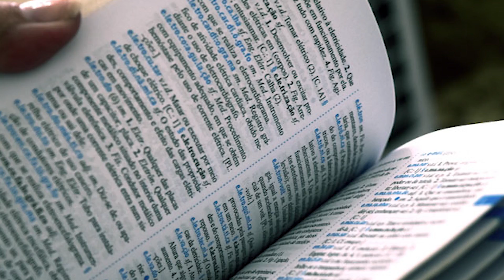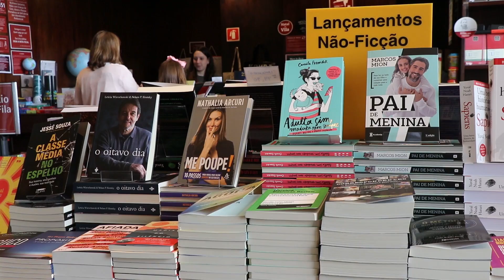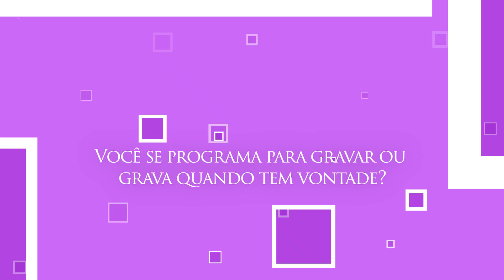TAG: Segredos de um Youtuber | Zizi TV 🌸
Faz tempo que eu não gravo uma TAG...mas olha ai! para muita gente nova no canal será um jeito de me conhecer melhor! e para os meus fãs antigos, para poder saber ainda mais!
Tem mais sugestões de vídeos? Deixe aqui nos comentários!
Espero que gostem, beijinhos fofos!🌸